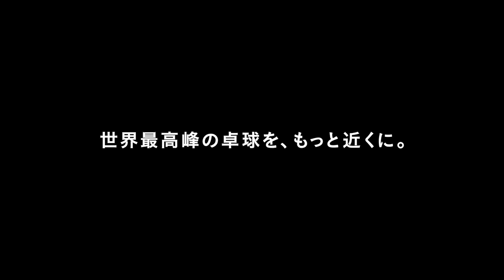【卓球 Tリーグ公式】鈴木李茄・井林茉里奈 日本生命レッドエルフ vs トップおとめピンポンズ名古屋 2020年12月5日（土）ノジマTリーグ2020-2021シーズン ハイライト＆試合後インタビュー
日本生命レッドエルフとトップおとめピンポンズ名古屋の今シーズン第3戦のハイライト、両チームの選手に試合後インタビュー！

トップおとめピンポンズ名古屋
鈴木李茄選手・井林茉里奈選手

2020年12月05日

日本生命レッドエルフ　3-2　トップおとめピンポンズ名古屋

前田 美優・赤江 夏星　0 - 2　井林 茉里奈・鈴木 李茄
ユ モンユ　3 - 2　リン イエ
早田 ひな　3 - 0　エリザベタ サマラ
チェン ズーユ　0 - 3　ハン イン
早田 ひな　1 - 0　ハン イン

審判：末吉 幸司　末吉 智子　山口 由美

Tリーグは、いよいよ2020年11月17日（火）より３rdシーズンが開幕いたします。

今季のテーマは、『世界最高峰の卓球を、もっと近くに』。
コロナ禍の中、Tリーグは、前半戦をリモートマッチ（無観客）で開催します。世間ではソーシャルディスタンスという言葉が日常に使われるようになりました。『距離』が強く意識される中で、我々Tリーグの選手たちを身近に感じていただきたいというメッセージです。

ノジマTリーグ 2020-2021シーズン 前半戦　試合スケジュール
Tリーグでは、ノジマＴリーグ 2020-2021シーズンの前半戦日程を以下の通り決定いたしましたのでお知らせいたします。
なお、ノジマＴリーグ 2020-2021シーズンの2020年内の試合は全てリモートマッチ（無観客）での開催となります。

【ノジマTリーグ 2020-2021シーズン　11月開催試合】
11月17日 火 14:00 男子 　木下マイスター東京 vs. 琉球アスティーダ
11月17日 火 19:00 女子　 日本生命レッドエルフ vs. 木下アビエル神奈川
11月18日 水 10:00 男子 　岡山リベッツ vs. T.T彩たま
11月18日 水 14:30 男子 　木下マイスター東京 vs. 琉球アスティーダ
11月18日 水 19:00 女子　 木下アビエル神奈川 vs. 日本ペイントマレッツ
11月19日 木 10:00 男子 　琉球アスティーダ vs. 岡山リベッツ
11月19日 木 14:30 女子 　木下アビエル神奈川 vs. 日本生命レッドエルフ
11月19日 木 19:00 女子 　トップおとめピンポンズ名古屋 vs. 日本ペイントマレッツ
11月20日 金 13:00 男子 　T.T彩たま vs. 木下マイスター東京
11月20日 金 17:30 女子 　トップおとめピンポンズ名古屋 vs. 日本生命レッドエルフ
11月21日 土 11:00 男子 　T.T彩たま vs. 琉球アスティーダ
11月21日 土 16:00 男子 　木下マイスター東京 vs. 岡山リベッツ
11月22日 日 11:00 男子 　琉球アスティーダ vs. 岡山リベッツ
11月22日 日 15:30 女子 　日本生命レッドエルフ vs. トップおとめピンポンズ名古屋

【ノジマTリーグ 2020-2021シーズン　12月開催試合】

12月3日　木　13:00　女子　トップおとめピンポンズ名古屋 vs.木下アビエル神奈川
12月3日　木　17:30　女子　日本ペイントマレッツ vs.日本生命レッドエルフ
12月4日　金　12:00　男子　T.T彩たま vs. 琉球アスティーダ
12月4日　金　16:30　女子　木下アビエル神奈川 vs.日本ペイントマレッツ
12月5日　土　11:00　男子　木下マイスター東京 vs.琉球アスティーダ
12月5日　土　15:30　女子　日本生命レッドエルフ vs.トップおとめピンポンズ名古屋
12月10日　木　13:30　男子　T.T彩たま vs.岡山リベッツ
12月10日　木　18:00　女子　日本ペイントマレッツ vs.木下アビエル神奈川
12月11日　金　10:00　男子　岡山リベッツ vs.琉球アスティーダ
12月11日　金　14:30　男子　木下マイスター東京 vs.T.T彩たま
12月11日　金　19:00　女子　木下アビエル神奈川 vs.トップおとめピンポンズ名古屋
12月14日　月　13:00　女子　トップおとめピンポンズ名古屋 vs.木下アビエル神奈川
12月14日　月　17:30　男子　T.T彩たま vs.琉球アスティーダ
12月15日　火　11:30　女子　日本生命レッドエルフ vs.トップおとめピンポンズ名古屋
12月15日　火　16:00　男子　木下マイスター東京 vs.岡山リベッツ
12月16日　水　11:30　女子　日本ペイントマレッツ vs.日本生命レッドエルフ
12月16日　水　16:00　男子　岡山リベッツ vs.琉球アスティーダ
12月17日　木　12:00　男子　木下マイスター東京 vs.琉球アスティーダ
12月20日　日　13:30　女子　木下アビエル神奈川 vs.日本生命レッドエルフ
12月20日　日　18:00　男子　岡山リベッツ vs.T.T彩たま
12月22日　火　10:00　女子　日本ペイントマレッツ vs.木下アビエル神奈川
12月22日　火　14:30　男子　T.T彩たま vs.岡山リベッツ
12月22日　火　19:00　男子　琉球アスティーダ vs.木下マイスター東京
12月23日　水　10:00　女子　トップおとめピンポンズ名古屋 日本生命レッドエルフ
12月23日　水　14:30　男子　琉球アスティーダ vs.T.T彩たま
12月23日　水　19:00　男子　岡山リベッツ vs.木下マイスター東京
12月24日　木　10:00　女子　日本ペイントマレッツ vs.日本生命レッドエルフ
12月24日　木　14:30　女子　木下アビエル神奈川 vs.トップおとめピンポンズ名古屋
12月24日　木　19:00　男子　岡山リベッツ vs.琉球アスティーダ
12月25日　金　12:00　女子　日本生命レッドエルフ vs.木下アビエル神奈川
12月25日　金　16:30　女子　日本ペイントマレッツ vs.トップおとめピンポンズ名古屋

※2021年以降、 後半戦の試合日程につきましては、後日発表いたします。